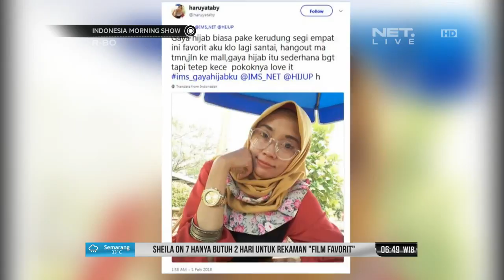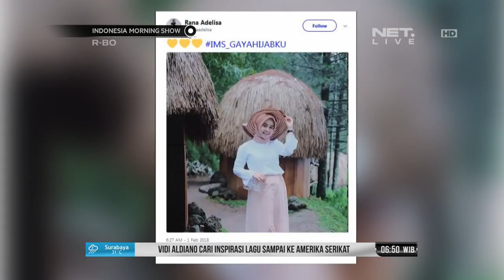Diajeng Lestari Beri Unsur Budaya Dalam Desain Hijabnya